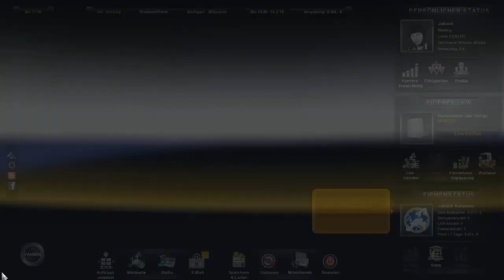EURO TRUCK SIMULATOR 2 //Let's Play ETS2 #04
BESCHREIBUNG AUFKLAPPEN

--- Team JaBacKLP ---

!! FOLGT !!

Besucht doch auch unseren eigenen Minecraft Server:
IP: mc-infinity.de